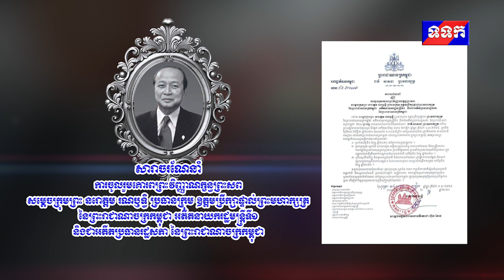សារាចរណែនាំស្តីពី ការចូលរួមគោរពព្រះវិញ្ញាណក្ខន្ធព្រះសព សម្តេចក្រុមព្រះ នរោត្តម រណឫទ្ធិ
(វីដេអូ) សារាចរណែនាំស្តីពី ការចូលរួមគោរពព្រះវិញ្ញាណក្ខន្ធព្រះសព សម្តេចក្រុមព្រះនរោត្តមរណឫទ្ធិ ប្រធានក្រុមឧត្តមប្រឹក្សាផ្ទាល់ព្រះមហាក្សត្រ អតីតនាយករដ្ឋមន្ត្រីទី១ និងជាអតីតព្រះប្រធានរដ្ឋសភា នៃព្រះរាជាណាចក្រកម្ពុជា។